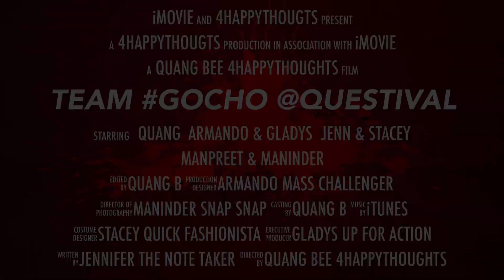Questival - Team GoCHO 2018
For Questival 2018 in San Francisco, we had a blast! Wanted to try my hands on iMovies and make an intro to our Do Good team GoCHO